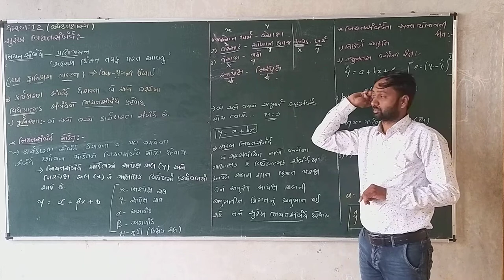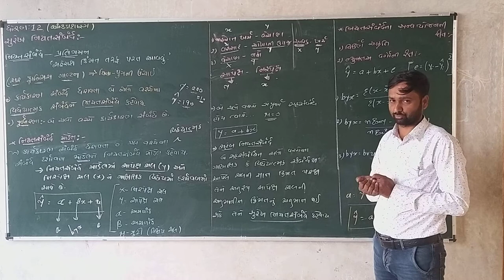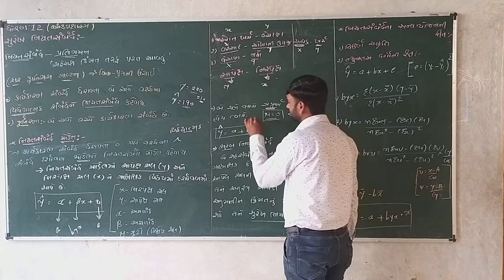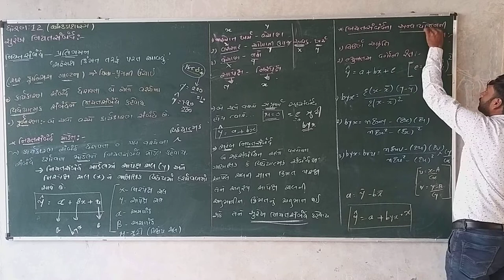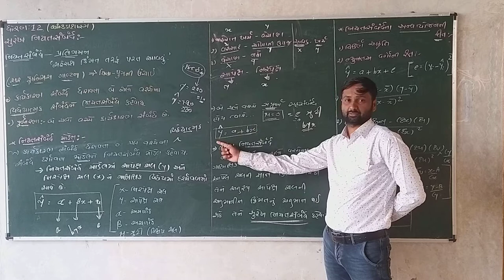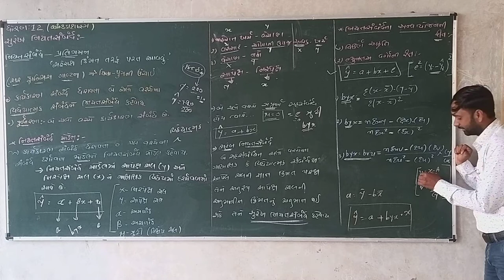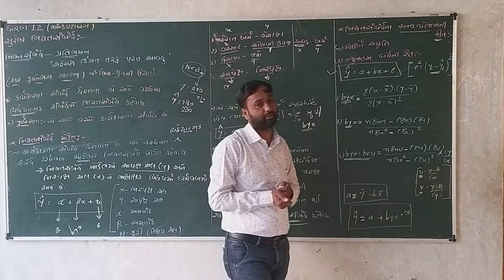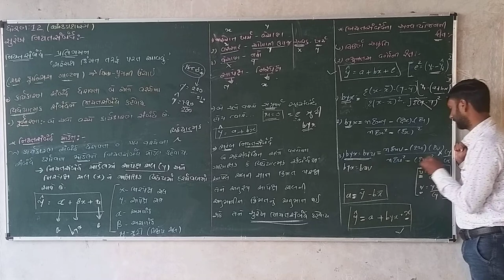Std-12| Stat| Chap-3| Part-1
ધોઃ 12 ( આંકડાશાસ્ત્ર) સુરેખ નિયત સબંધાંક